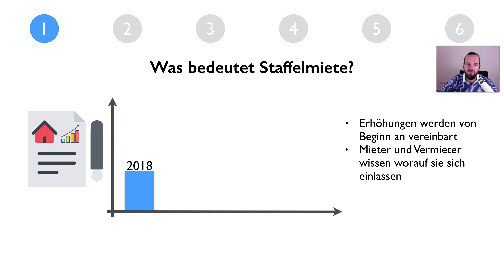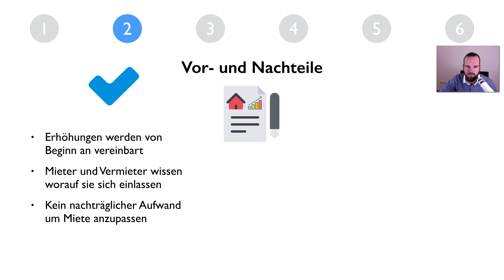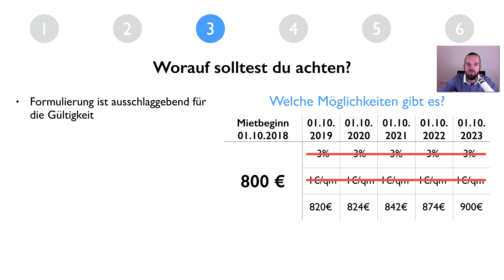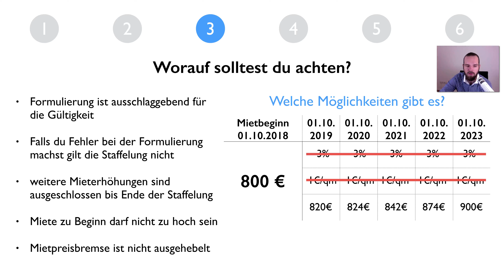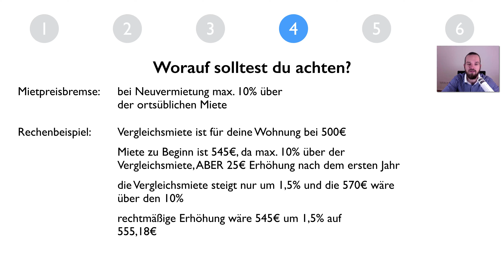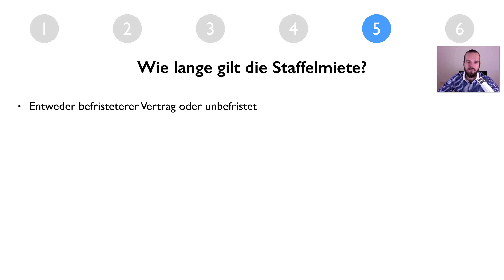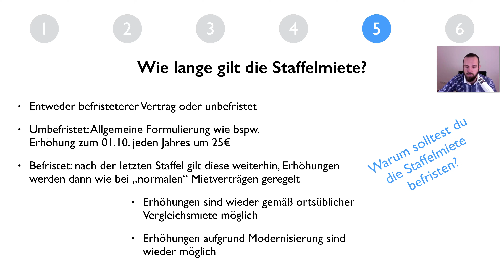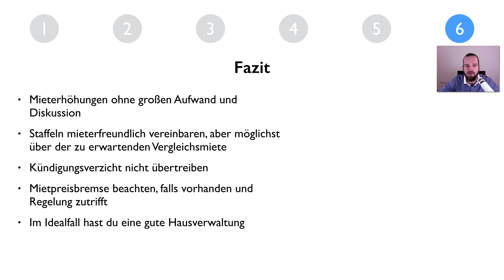Staffelmietvertrag - was solltest du beachten?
Beim Vermieten einer Wohnung unterschreibt dein zukünftiger Mieter einen Mietvertrag. Hierbei gibt es verschiedene Varianten, aus denen du wählen kannst. Entweder du nimmst einen "normalen" Mietvertrag, bei dem du die Miete erhöhen kannst, wenn der Mietspiegel dies zulässt oder du vergleichbare Wohnungen in der Umgebung findest, die mehr Miete generieren. Die zweite Möglichkeit ist ein Indexmietvertrag, bei dem sich die Miete anhand des Verbraucherpreisindex, also anhand der Inflation orientiert. Die dritte Möglichkeit ist die Staffelmiete, bei der die Mieterhöhungen direkt von Beginn an vereinbart werden. Was du bei der Staffelmiete beachten solltest siehst du in diesem Video.

Wenn du Hilfe bei deinem Immobilieninvestment benötigst, empfehlen wir dir unseren Online Kurs: